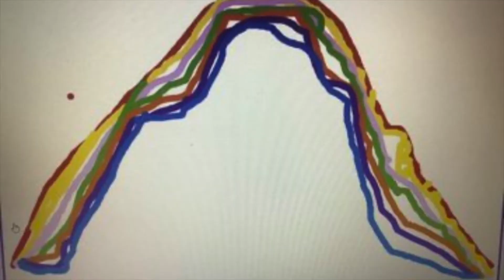Lockdown 2020 St Vincent de Paul School